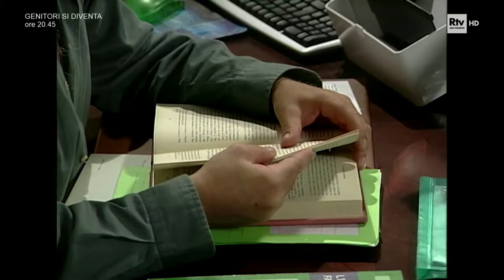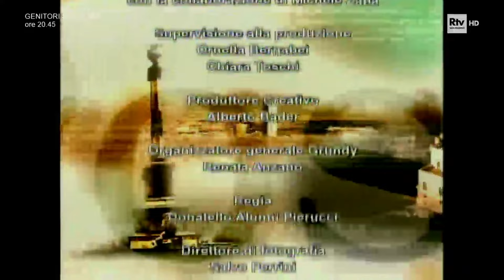Un posto al sole 2005 - 23